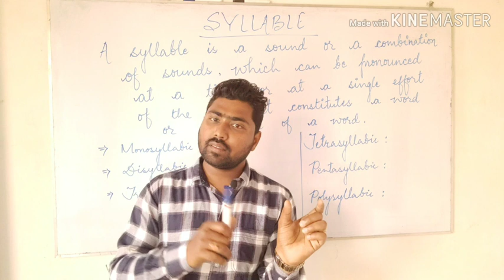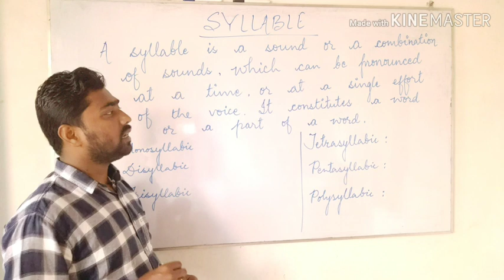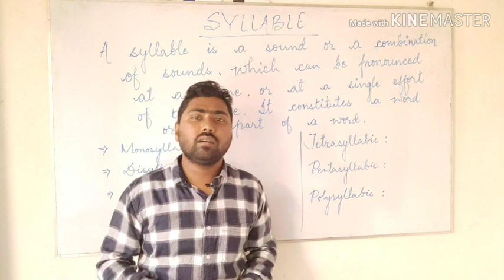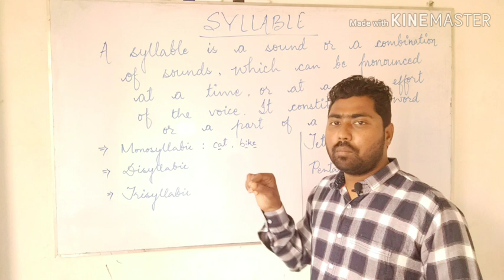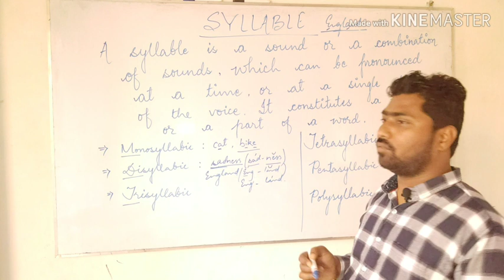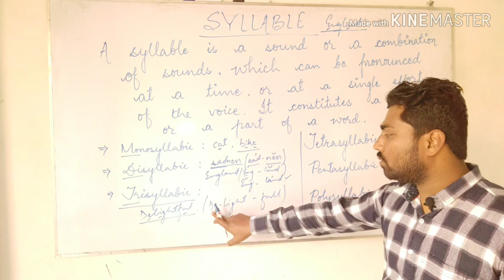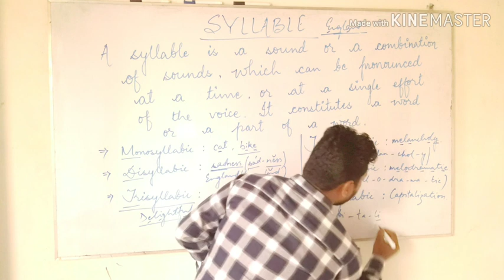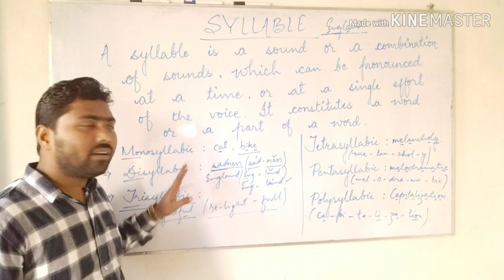Syllable & Syllabification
Syllable division is the prime step for scansion of poetic lines. A requirement for the English aspirants at all the levels. Must watch.
Happy Learning!!! 🙂